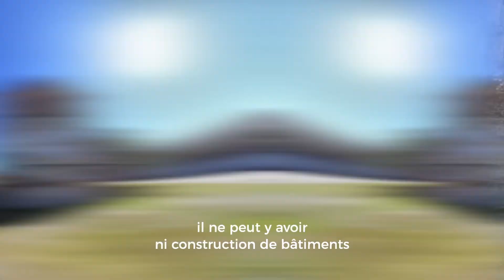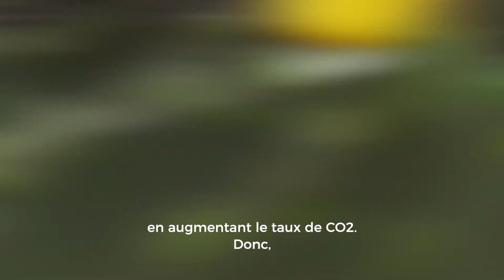Présentation du projet de la ferme solaire de Bruz-Pont Péan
Un parc photovoltaïque de 20 hectares va être installé sur l’ancien site industriel, permettant une production annuelle approvisionnant près de 5000 foyers, une première à cette échelle pour la Métropole de Rennes.

Retrouvez les informations sur ce projet et son mode de financement.